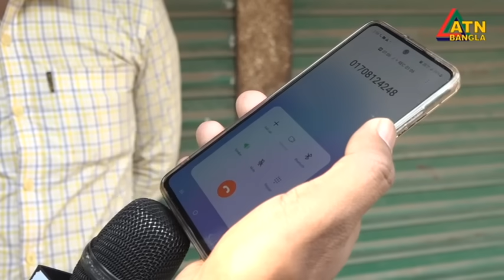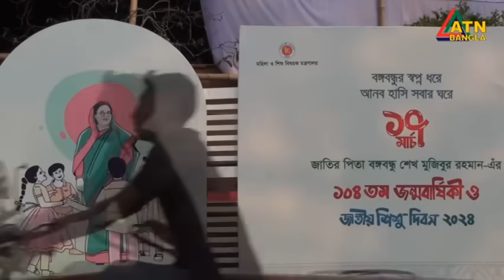এটিএন বাংলা দুপুর ২ টার সংবাদ । 16.03.2024 | Bangla Khobor | Bangla News | ATN Bangla News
News Presented by- Orpa Hasan